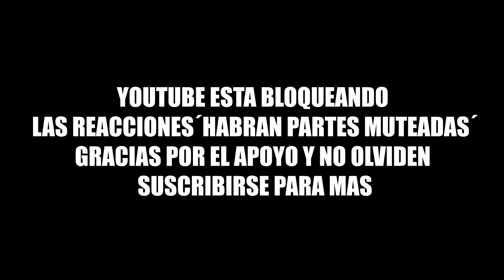BAD BUNNY, BRYANT MYERS 🫣 SEDA (REACCION) TRISTE? NADIE SABE LO QUE VA A PASAR MAÑANA! OVELTIME TV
👇🏽🔥 NUESTRO INSTAGRAM 🔥👇🏽